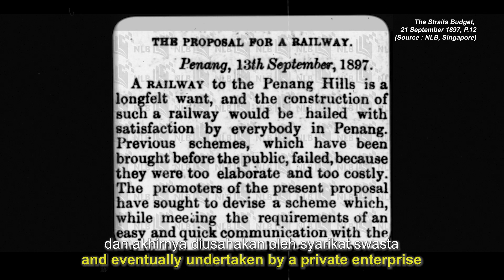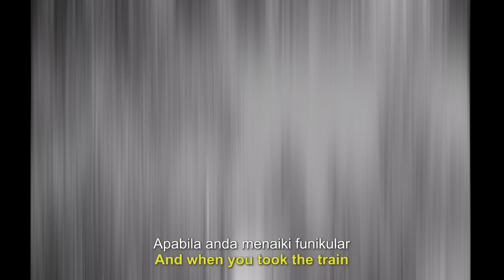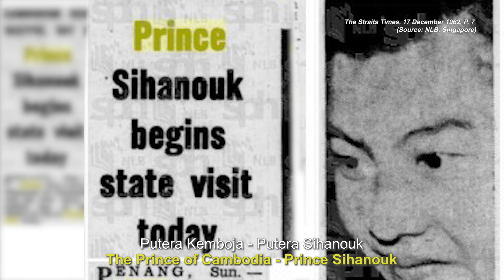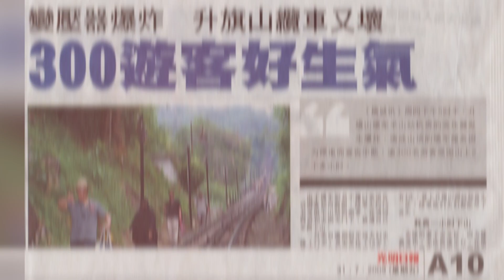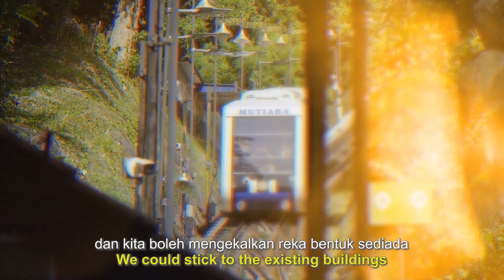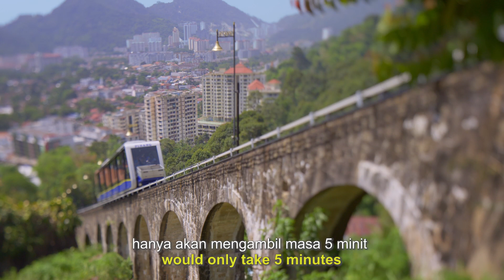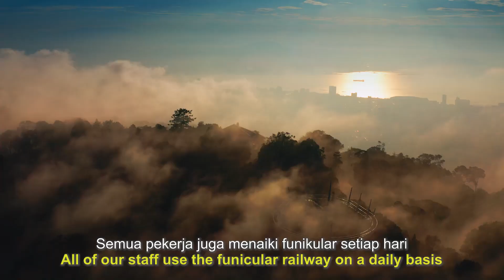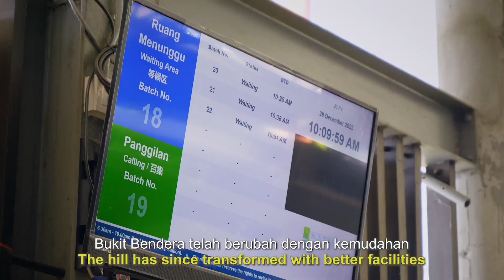The Transformation - Celebrating 100 Years of Penang Hill Railway